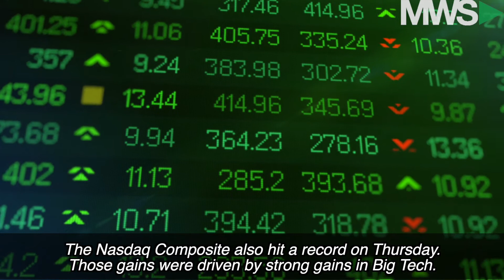Wall Street Wake Up Call: August 21st, 2020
As the trading week comes to a close, stocks are in the red this Friday morning, one-day after another record close led by tech.  Meanwhile, key housing data awaits and James can do simple math.